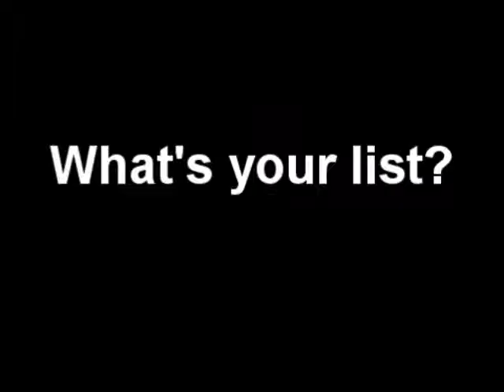SM Stirling -10 Best Books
The 10 best books written by SM Stirling.
That's my list. What is yours?

*SPOILERS*
1. The Peshawar Lancers
2. The Domination
3. The Privateer
4. The Rose Sea
5. The Prince
6. On the Oceans of Eternity
7. The Rising
8. The Sword of the Lady
9. Warlord
10. The Independent Command

Books by SM Stirling:
Go Tell the Spartans,Prince of Sparta,The Forge,The Hammer,The Anvil,The Steel,The Sword,The Chosen,The Reformer,Marching Through Georgia,Under the Yoke,The Stone Dogs,Drakon,The Domination,Drakas!,Snowbrother,The Sharpest Edge,The Cage, Shadow's Son,Saber and Shadow,Lion's Heart,The Scourge of God,The Sword of the Lady,The High King of Montival,The Tears of the Sun,Lord of Mountains,The Given Sacrifice,A Taint in the Blood,The Council of Shadows,Dies the Fire,The Protector's War,A Meeting at Corvallis,Island in the Sea of Time,Against the Tide of Years,On the Oceans of Eternity,The Sky People,In the Courts of the Crimson Kings